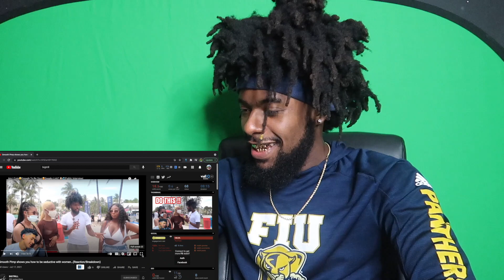Smooth Pimp Shows You How To Be Seductive With Women - BIGTRILL Reaction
Trill did a video breakdown of my game and taught y'all some gems. Shoutout to BIGTRILL for showing love. Let me know your favorite part down below. Watch the original video and leave a 🌊emoji in his comments.